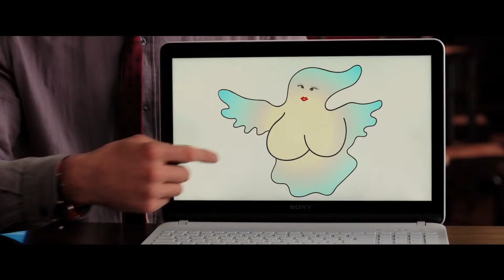caças fantasmas trailer 2 dublado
Lançamento:
14 de julho de 2016

Dirigido por:
Paul Feig

Com:
Kristen Wiig, Melissa McCarthy, Leslie Jones (II) mais

Gênero:
Comédia , Ficção científica

Nacionalidade:
EUA

sinopse:

Atualmente uma respeitada professora da Universidade de Columbia, Erin Gilbert (Kristen Wiig) escreveu anos atrás um livro sobre a existência de fantasmas em parceria com a colega Abby Yates (Melissa McCarthy). A obra, que nunca foi levada a sério, é descoberta por seus pares acadêmicos e Erin perde o emprego. Quando Patty Tolan (Leslie Jones), funcionária do metrô de Nova York, presencia estranhos eventos no subterrâneo, Erin, Abby e Jillian Holtzmann (Kate McKinnon) se unem e partem para a ação pela salvação da cidade e do mundo.